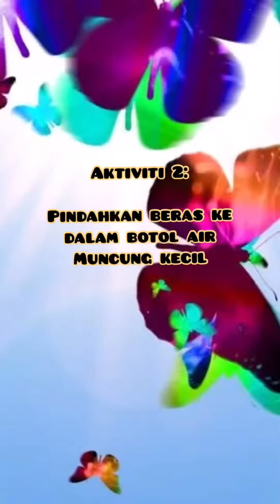‘Hati-hati Pindah’ Aktiviti Motor Halus tingkatkan fokus dan latih pegang objek guna 3 tangan!